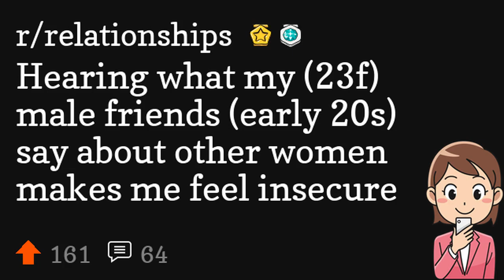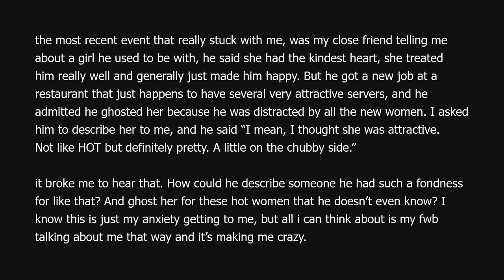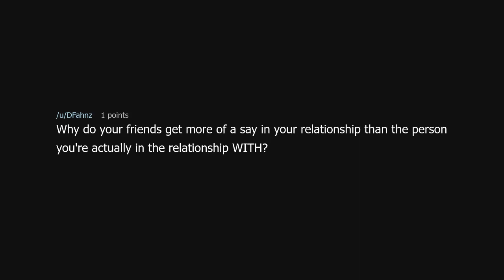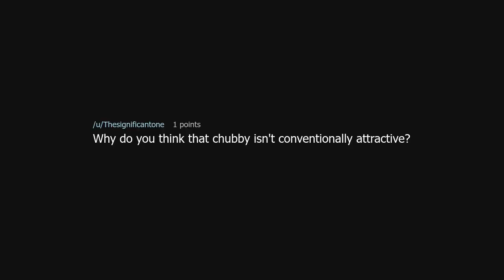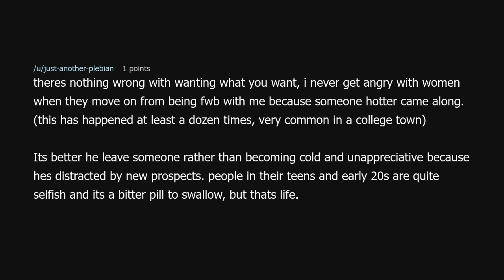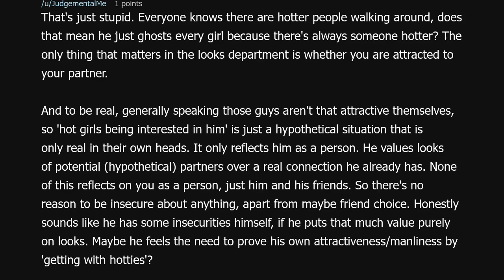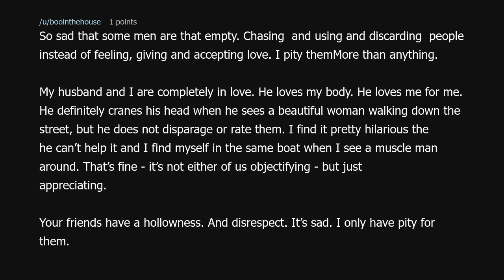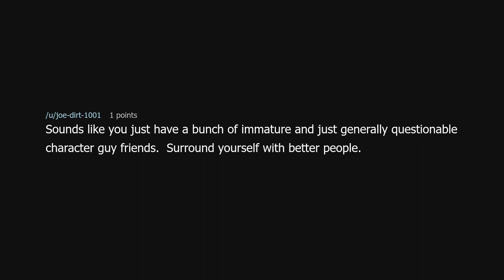Hearing what my (23f) male friends (early 20s) say about other women makes me feel insecure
Hearing what my (23f) male friends (early 20s) say about other women makes me feel insecure (r/relationships)